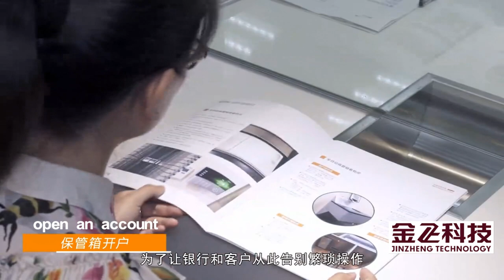automatic safe deposit boxes